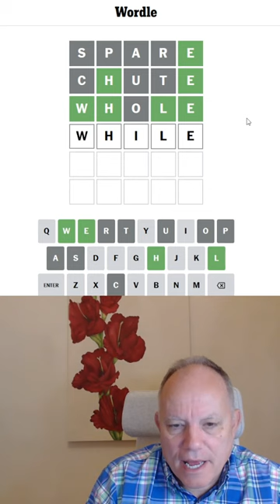Wordle in a Minute - 3rd October 2023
Wordle in a Minute - is it really easier with a good starting word?